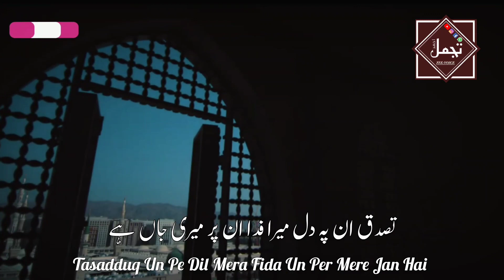Jumma Mubarak Whatsapp Status | Nabi Ke Ishq Me Muzmar | Naat Status 2022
WHATSAPP GROUP ZEE VOICE

naat status,
best naat status for whatsapp